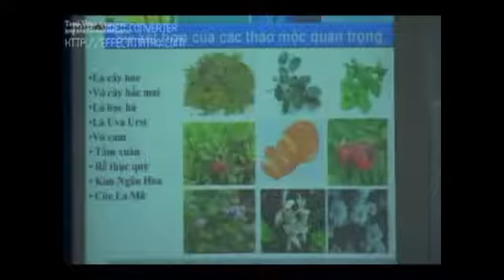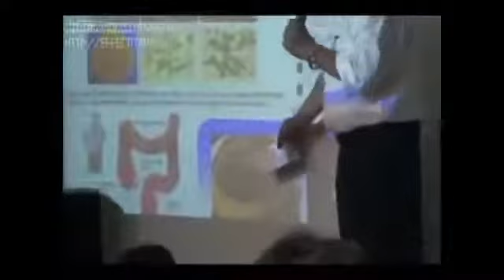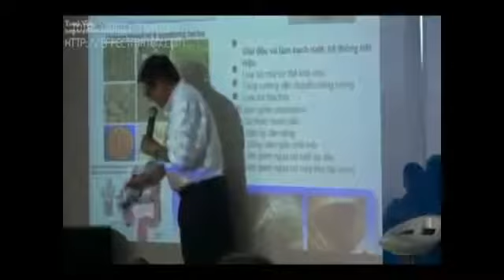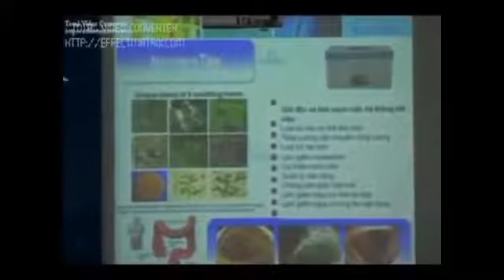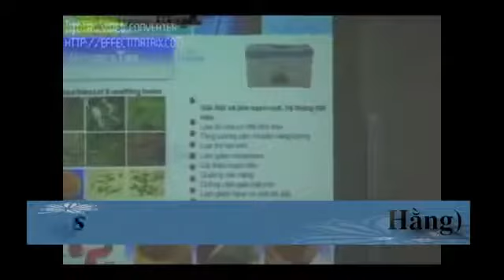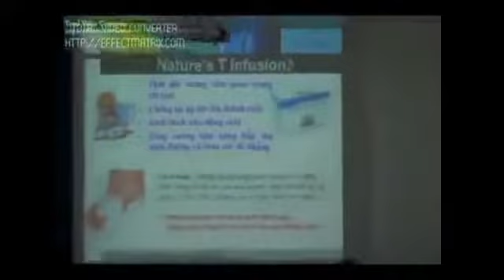Trà Thanh Nhiệt Chữa Táo Bón - Depeva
* Thải độc cơ thể
* Làm sạch ruột và hệ thống tiết niệu
* Loại bỏ mùi cơ thể khó chịu
* Loại trừ táo bón
* Làm giảm cholesterol
* Cải thiện nước tiểu
* Làm giảm nguy cơ loét dạ dày
* Làm giảm nguy cơ ung thư đại tràng